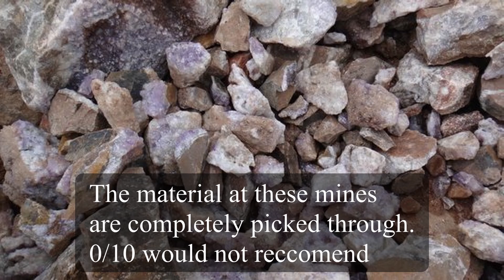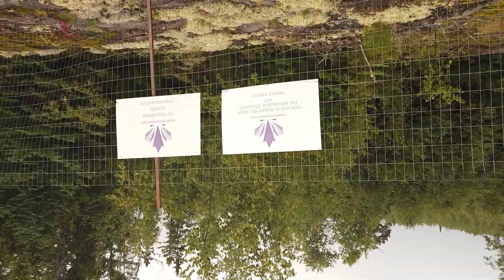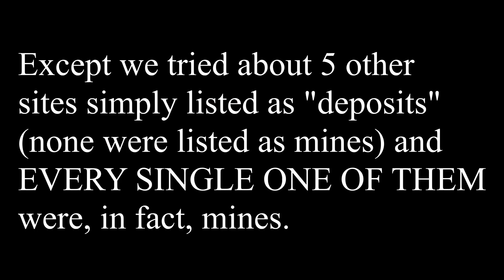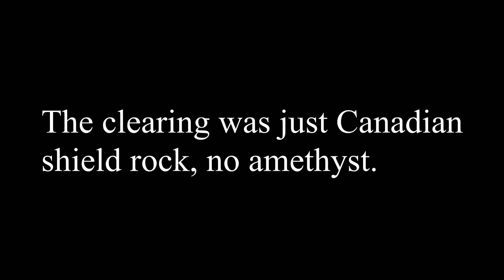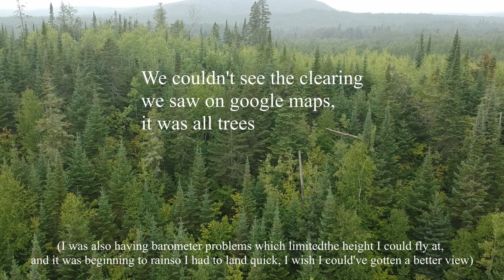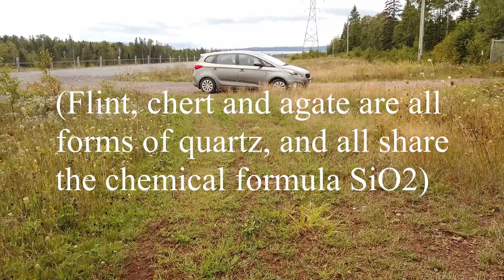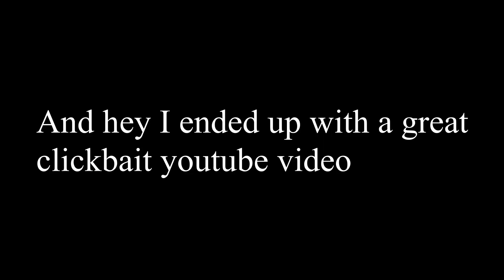Letting a shady map lead us to our fortune in McTavish Township, Thunder Bay | Alex Karatzky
After an incredibly successful trip to little pig vein, my dad and I go on a second rockhounding trip to McTavish, Ontario (Just East of Thunder Bay), where some of the best amethyst in the world comes from.

Will we get rich and famous off the map or will it lead us to certain doom?

Oh I also used this one at the beginning

Shoutout to badger